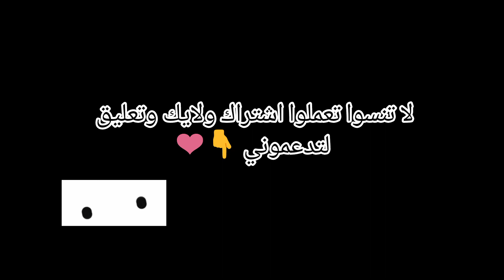طريقة رسم الحاجب/اسرار لم تكن تعرفها😳!! / تعلم رسم الرموش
كيف ارسم الحاجب شرح صوتي لرسم الرموش والحاجب وادوات الرسم بالفحم
هذا الفيديو يحتوي على طريقة رسم الحاجب مع ارشادات وتعليمات صوتية لكيفية الرسم خطوة خطوة والتعريف بادوات الرسم بالفحم المستخدمة لرسم الرموش والحاجب .
تعليم الرسم للمبتدئين خطوة بخطوة  | تعلم الرسم بالرصاص بسهولة من الصفر.
الخطوات الأولى لتعلم الرسم للمبتدئين بشكل سهل.
..👍🔔لا تنسو متابعة القناة من زر الاشتراك وتفعيل زر الجرس ليوصلكم اشعار أول بأول 👍🔔
قناتي مخصصة لمحبي الفن بجميع أشكاله والأعمال اليدوية 😍 🎨
فيديوهات متنوعة لتعليم الرسم بالرصاص  والفحم بطرق جديدة في رسم الأشخاص ورسم الوجه.